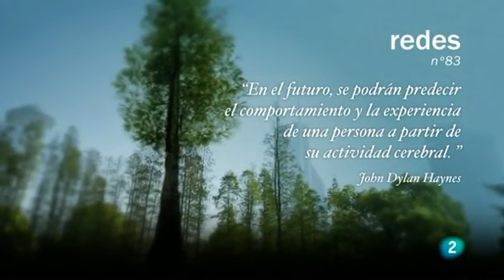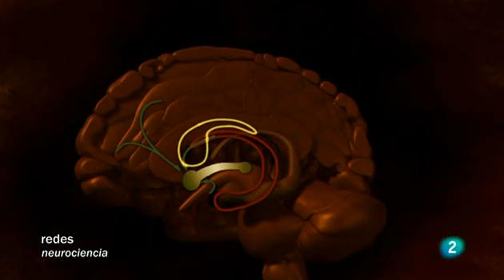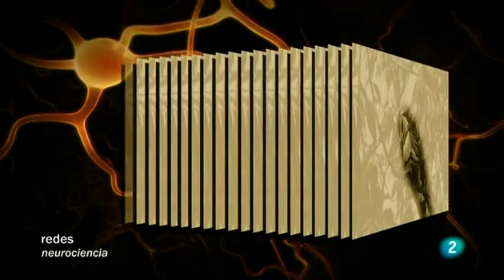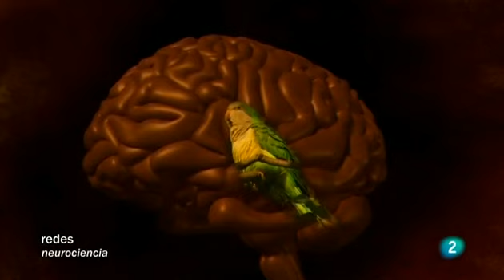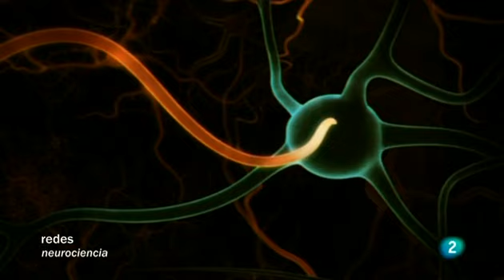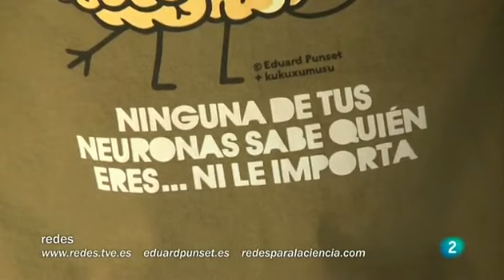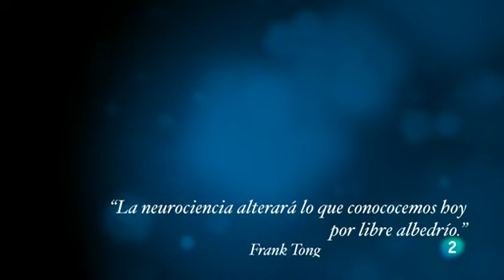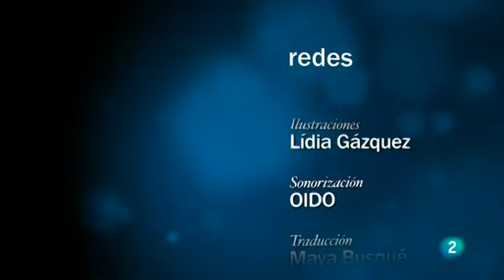3 1 1 Las decisiones son inconscientes